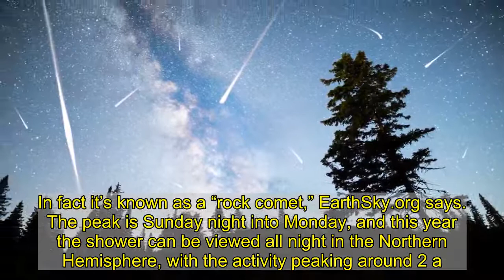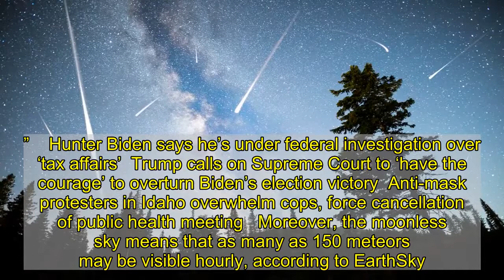Dark skies and fireballs: Geminid meteors set to dazzle for the holidays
The Geminids are coming! The Geminids are coming!   And the meteors promise to be extra spectacular this year, thanks to a new moon, relatively early viewing hours and the potential for earth grazers and fireballs.  Born of the mysterious asteroid — or is it a washed-up comet? — named 3200 Phaethon, it’s among the biggest meteor showers of the year. It’s also the last one of 2020, with the exception of the much fainter Ursids just before the winter solstice.   NASA calls the Geminids — which appear to emanate from the constellation Gemini — “one of the most reliable annual meteor showers,” and have declared it one of the best in 2020.   It’s active between Dec. 4 and 17, which are the dates that Earth is tumbling through debris left by the mysterious, 3-mile-wide object, which is more space rock than fragile comet. In fact it’s known as a “rock comet,” EarthSky.org says.   The peak is Sunday night into Monday, and this year the shower can be viewed all night in the Northern Hemisphere, with the activity peaking around 2 a.m. local time, NASA says. However, viewing will be pretty good even before that, since Gemini will rise at 7 and be a third of the way up in the sky by 9 p.m., according to Sky & Telescope.   “Of course, the later you stay up, the more meteors you’ll see,” notes Sky & Telescope. “That’s because fewer Geminids are cut off by the horizon as the shower’s radiant climbs during the night. By the time Gemini crosses the meridian around 2 a.m. local time, the entire dome of heaven is their playground.”    Hunter Biden says he’s under federal investigation over ‘tax affairs’  Trump calls on Supreme Court to ‘have the courage’ to overturn Biden’s election victory  Anti-mask protesters in Idaho overwhelm cops, force cancellation of public health meeting   Moreover, the moonless sky means that as many as 150 meteors may be visible hourly, according to EarthSky.org.  Thus conditions will be perfect for catching glimpses of the space dust and pebbles slamming into our atmosphere at 80,000 miles an hour.   Phaethon’s quirky makeup gives its meteors an extra hue, to boot.   Best of all, it’s easy to social distance and meteor watch. Space the lawn chairs or blankets six feet apart, and bring plenty of hot chocolate, the experts advise.   And, one last reward, Earthsky points out. The crescent moon and luminous Venus will grace the eastern sky at or near dawn, capping off a heavenly night.  Recommended on Daily News